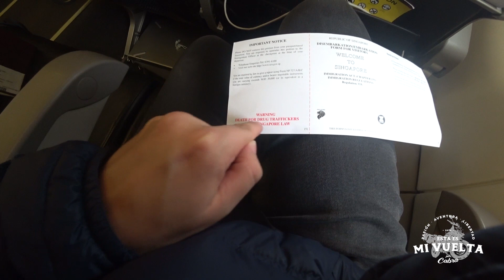3 países en un día | V-286 🌎☞Vuelta al mundo.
Día 314 vuelta al mundo

El día fue largo y agotador. Subimos la montaña y recorrimos un poco de Hong Kong con nuestros nuevos compañeros de hostal.

Los días habían sido largos, y lo mejor estaba por venir, me tuve que quedar despierto en el Hostal hasta las 4 a.m., ya que tenía que agarrar un ferry a las 4:30 a.m, entonces pues para que dormir.

Fue un interesante recorrido entre ferrys, taxi de Hong Kong y aviones, para llegar a mi destino final pero, lo que no sabía era que tanto tiempo sin descansar me iba a dar tan duro. Tengo que tener cuidado con el viaje por que del afán de hacer vídeos a diario, solo va a quedar el cansancio.

La aplicación que me sirvió para este país se llama Couchsurfing y es básicamente una red social donde las personas ofrecen sus sofás para quedarse a dormir en cualquier lugar del mundo. Singapur no se queda atrás.